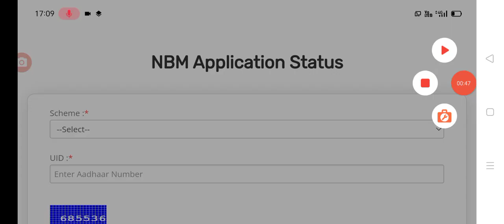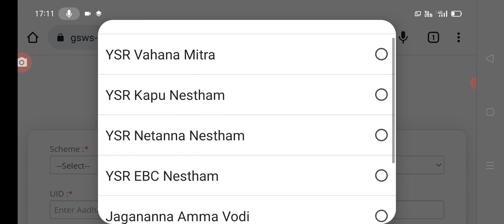27 ఏసి అన్ని పథకాలు డబ్బులు చెక్ చేసుకుని వెబ్సైట్ ఇదే ap welfare schemes assistants online status.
hello everyone today update is AP government latest update on AP welfare schemes assistants online status link .@anandsocialedu